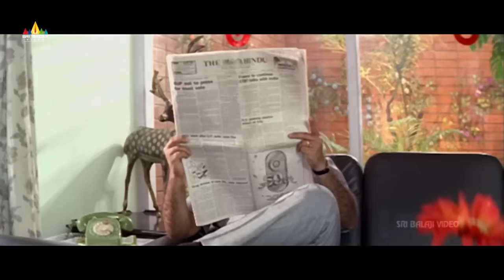Non Stop Comedy Scenes | Vol 44 | Telugu Latest Comedy Scenes Back to Back | Sri Balaji Video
Watch & Enjoy NonStopComedy Scenes Vol 44. Telugu Comedy Scenes Back to Back Exclusively on SriBalajiVideo.